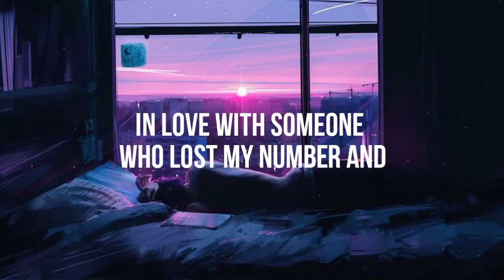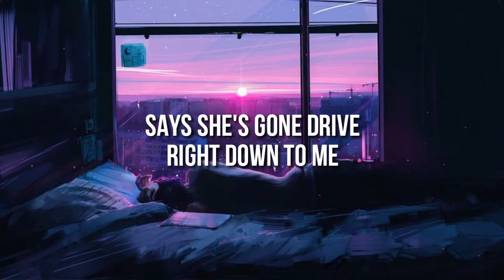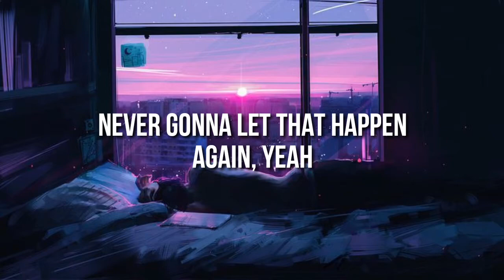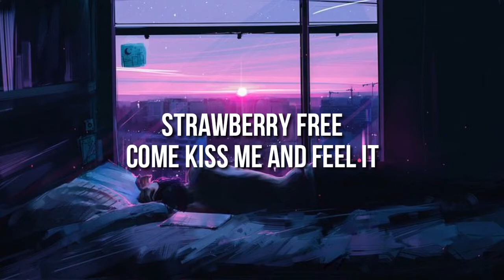Pink Tires. Smile Lines. - Olivver the Kid// lyrics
Add this to ur playlist!! This is one of may favorites.

The background picture I used is not mine, credits to its owner.